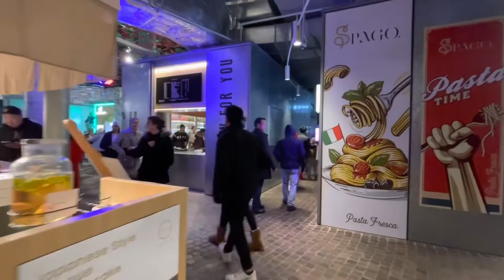Tasty Hot Pot Feast & Noodle Dance at Haidilao, Darling Square Sydney Australia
Founded in 1994, Hai Di Lao is known for its premium hotpot experience. In its restaurants around the world, there are services such as hand massage and manicure available. Their dancing noodle performances are unforgettable.
You’ll find Haidilao on Level 5 of The Exchange building. For those who haven’t been before, this is the building that resembles a bird’s nest 😉